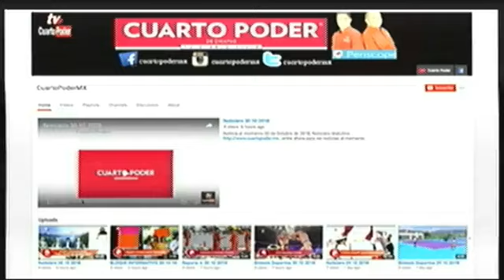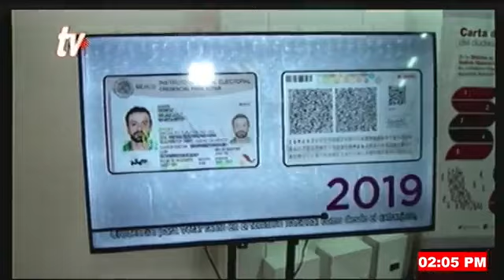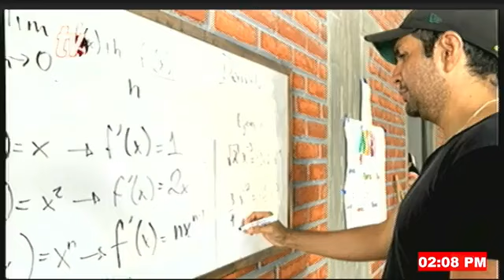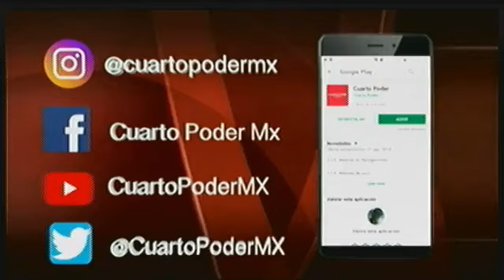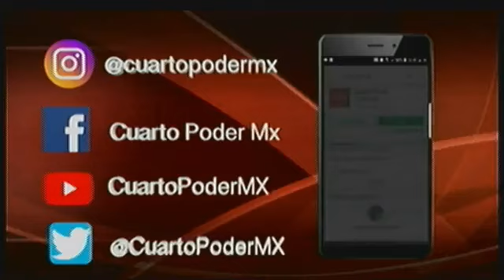Noticiero TVO 12 03 2024. TuDiarioVivir con Adolfo Luján.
Las noticias más importantes del día están en nuestro noticiero TVO NoticiaAlMomento con Adolfo Luján

Más de seis mil credenciales podrían quedar en resguardo
Exigen a Leonardo Cuesta cumpla con obra escolar
Realizan ayuno colectivo por Palestina
Aparatoso semaforazo dejó como saldo un accidente de tránsito en la 6a Norte y 6a Poniente del barrio Colón